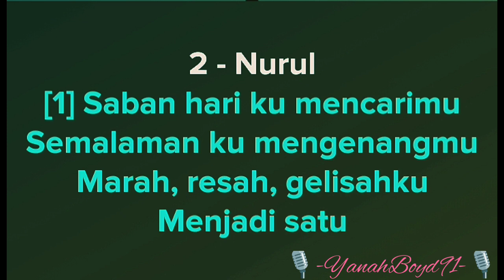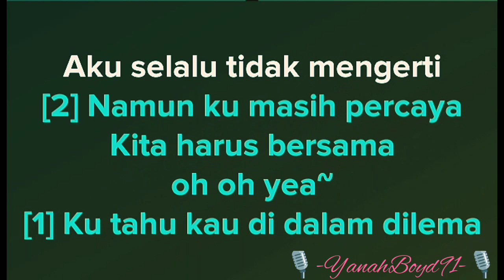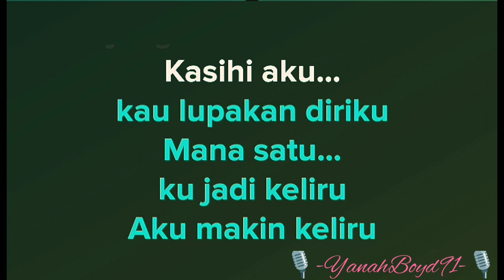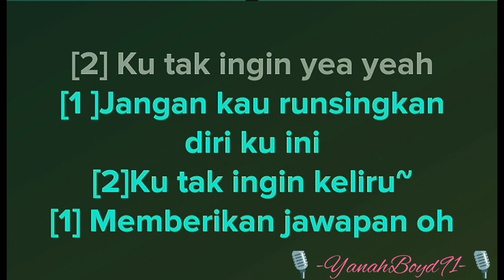Keliru - Ajai & Nurul (Karaoke)🎙️💕